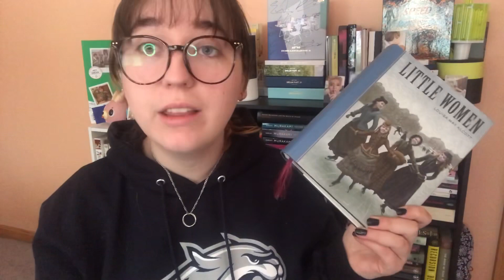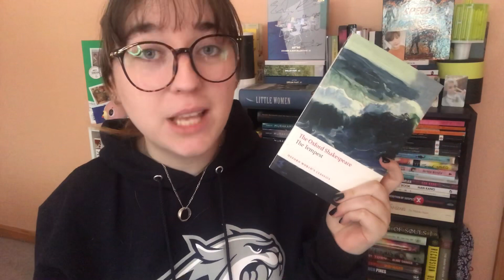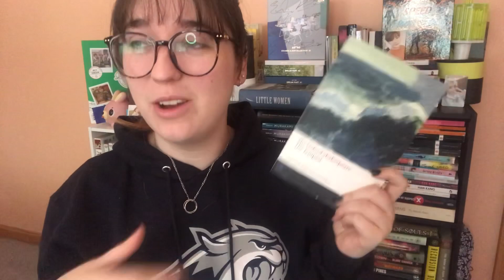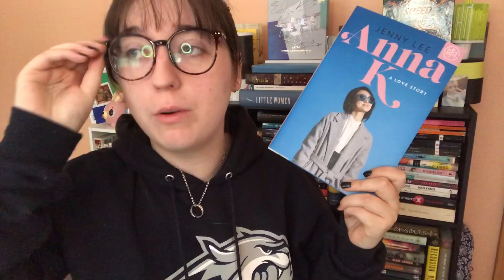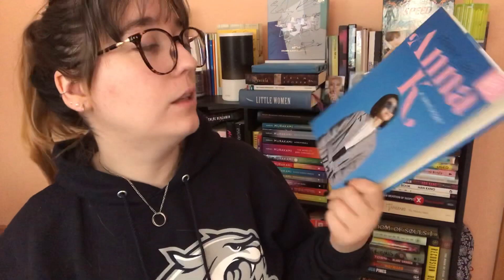Currently Reading (ft. SIPSBY!!) 03.13.2020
*MY CATS ARE BOTH RESCUES! Always consider RESCUING over BUYING an animal!!